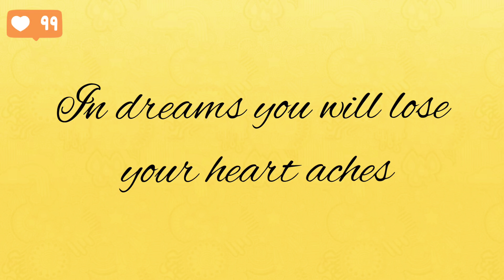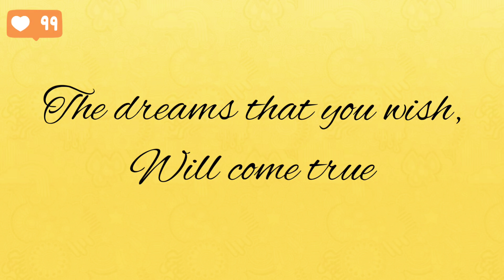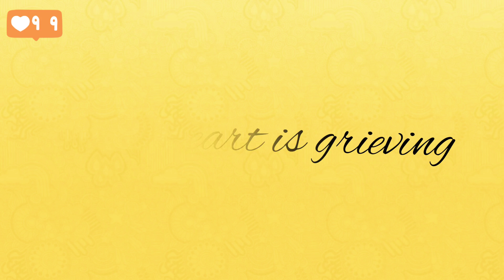A dream is a wish your heart makes丨Lyrics丨Snow White and the Seven Dwarfs丨Walt Disney Productions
This video is about the lyrics of the song, "A Dream is a wish your heart makes" from the movie 'Snow White and the Seven Dwarfs' .